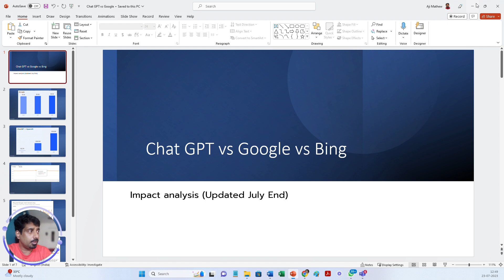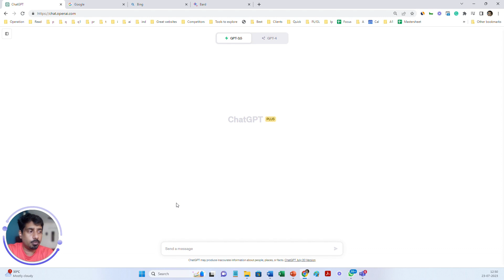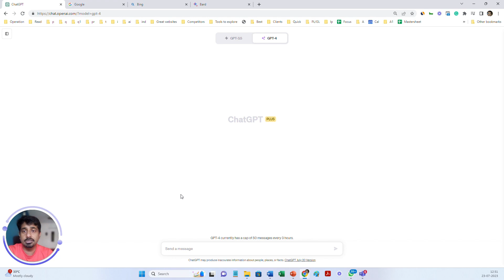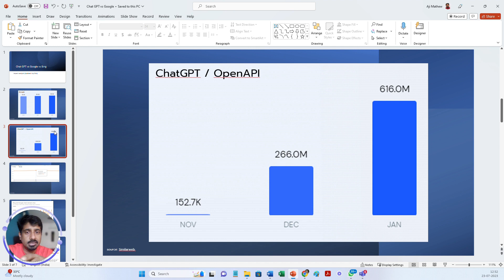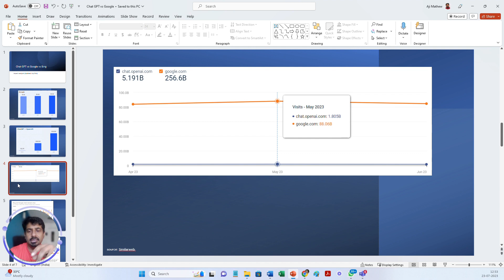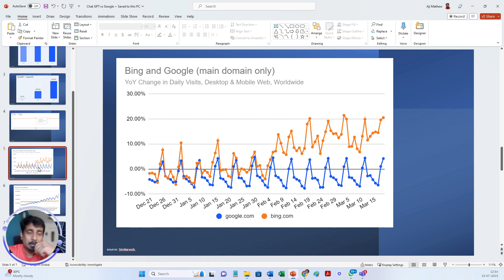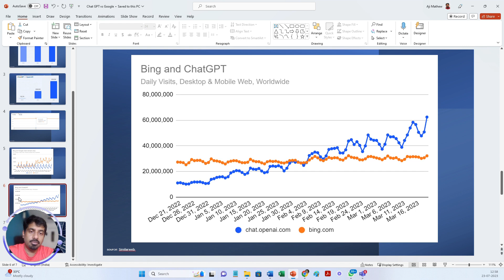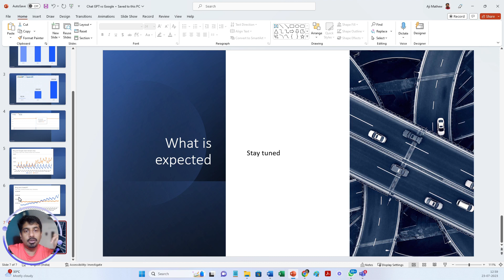ChatGPT vs. Google vs. Bing - The Ultimate Search Battle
Whether you're a tech enthusiast, curious about AI advancements, or just someone looking to find the best search engine for your needs, this video is for you.

For a quick and free consultation, let us know your business objectives by filling up the form